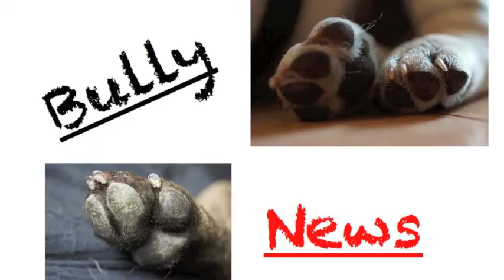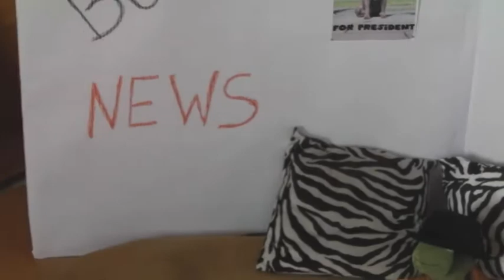Bully News 6